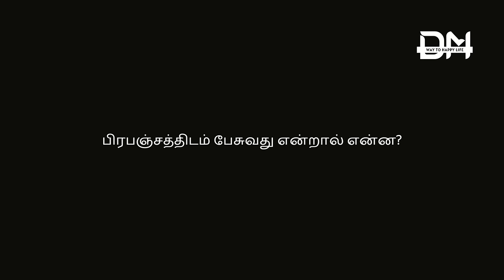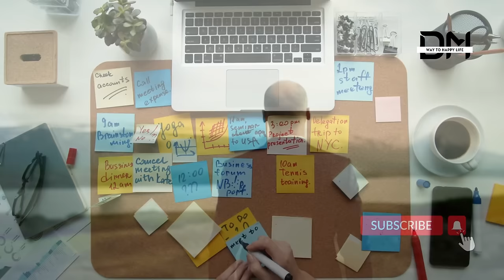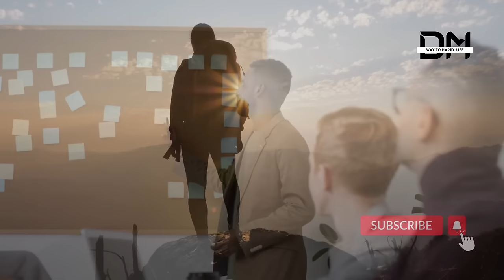(மிக வேகமாக) கேட்டதை கொடுக்கும் பிரபஞ்ச பிரார்த்தனை!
இந்த காணொளியில் விளக்கப்ட்டுள்ளதை போல நீங்கள் பிரார்த்தனை செய்தால் நிச்சயமாக நீங்கள் கேட்டது மிக வேகமாக உங்களை தேடி வரும்!

பிரபஞ்ச அருளை பெற்று ஒரு செழிப்பான வாழ்க்கையை வாழ்ந்திடுங்கள்!

உங்கள் பிரச்சனைகளுக்கான தீர்வை பெறுங்கள்
1 மணி நேர ஆலோசனை வகுப்பு - 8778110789

1. prabanja sakthiyai peruvathu eppadi?
2. prabanja sakthi!
3. prabanja perattralin nanmaigal!
4. panathai pera prabanja sakthi
5. PRABANJA PRARTHANAI SEIVATHU EPPADI?

You must see these videos:-